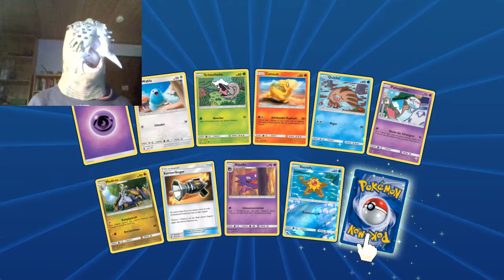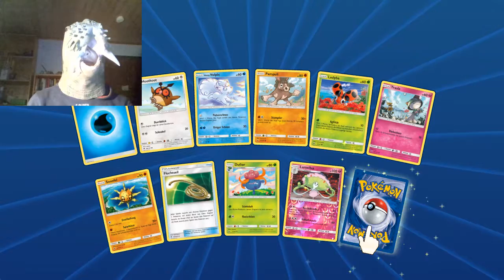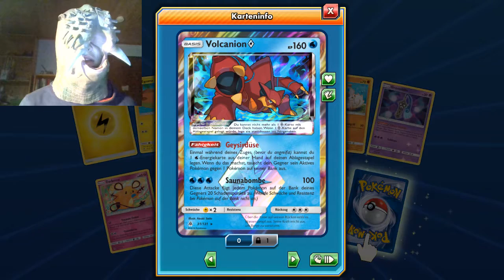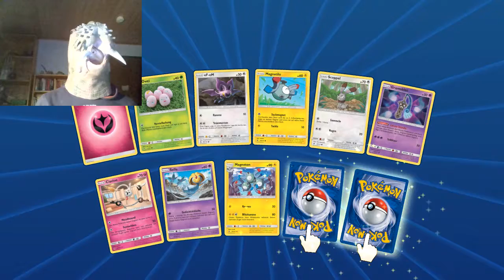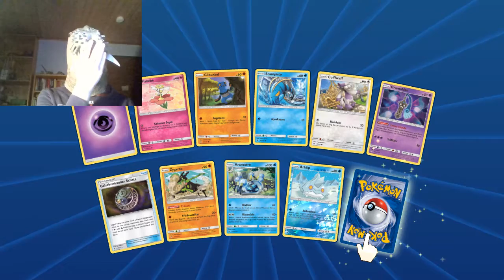Die sind alle glücklich: Pokemon TCG Online Opening